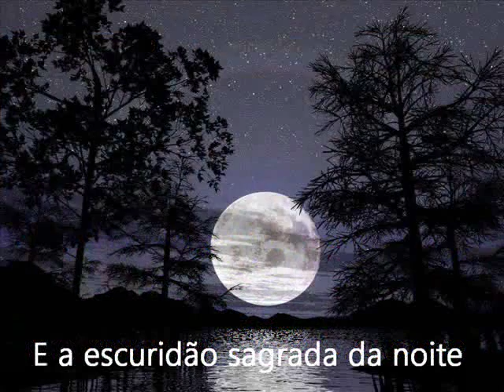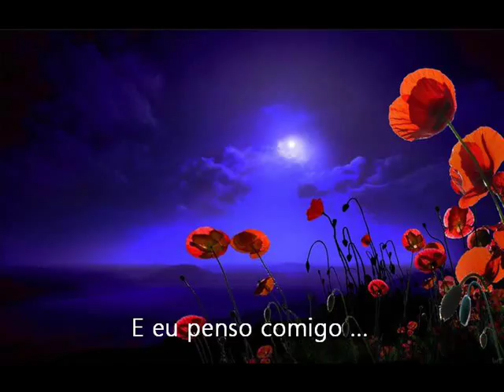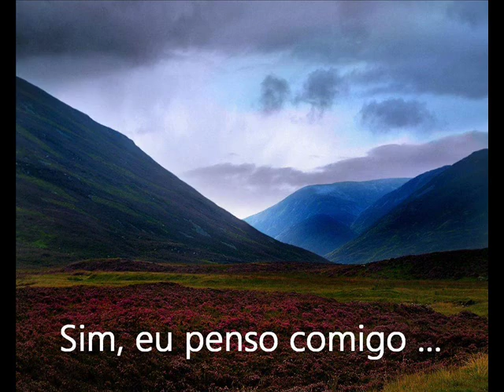Louis Armstrong & Kenny G - What a wonderful world (legendado)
Existem pessoas que sempre irão fazer parte da minha vida, principalmente pelo exemplo que transmitiram, entre eles estão os meus pais.